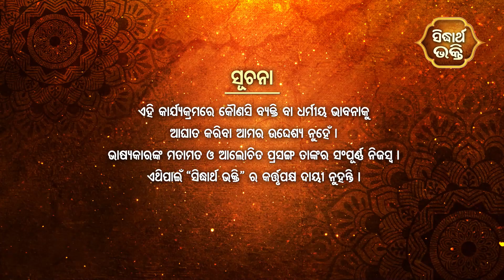BHAGABATA TUNGI - ଭାଗବତ ଟୁଙ୍ଗି EP-251 | ମନୁ କର୍ଦମଙ୍କ ସମ୍ବାଦ | Baba Satyananda Dash | S. BHAKTI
Programme : Bhagabata Tungi
Episode : 251
Subject : Manu Kardamnka Sambad
Prabachak : Baba Satyananda Dash

Sidharth Bhakti : Dish TV-1395, Airtel-616,Sun-491,D2H-1395,Tata Play-1796
Sidharrth TV : Dish-1311,Tata Play-1757,Airtel-600,Sun Direct -657,D2H-1311
Sidharth Gold : Dish TV -1333, Airtel-602,Sun-658,D2H-1333,Tata Play-1766